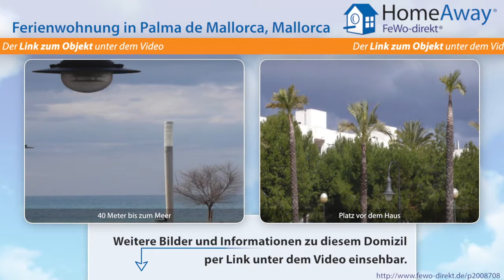Palma de Mallorca: Schöne Ferienwohnung am Meer für 4-5 Personen mit - FeWo-direkt.de Video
Ferienwohnung in Palma de Mallorca Mallorca für 5 Personen :
Das Ferienapartment Molinar befindet sich einem Vierfamilienhaus im Hochparterre. Die moderne Architektur des Hauses wurde erst vor Kurzem fertig gestellt und im März 2012 bezogen. Insgesamt verteilen sich auf ca. 87 qm Wohnfläche ein Hauptschlafzimmer mit ensuite Badezimmer ( Dusche ) und zwei Einzelzimmer mit je zwei Einzelbetten, die auch die Möglichkeit, durch herausziehen eines unteren...

Dies ist nur eine Unterkunft der vielen Feriendomizile in Palma de Mallorca die auf HomeAway fewo-direkt.de zu finden sind. HomeAway FeWo-direkt.de ist Deutschlands Nr. 1 in der Online-Ferienhausvermietung seit 1997 mit der wohl größten Auswahl an Ferienwohnungen und Ferienhäusern.